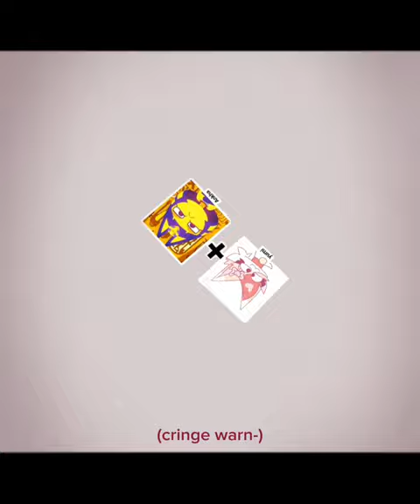yumi-?!?! cr: @Mika_Kit162